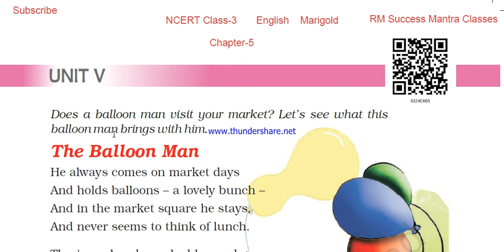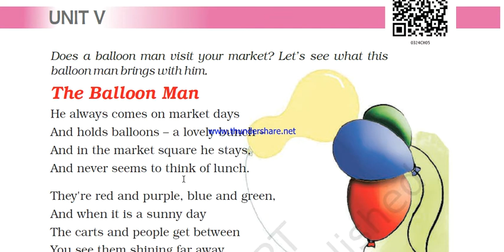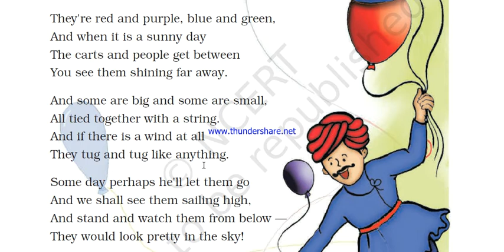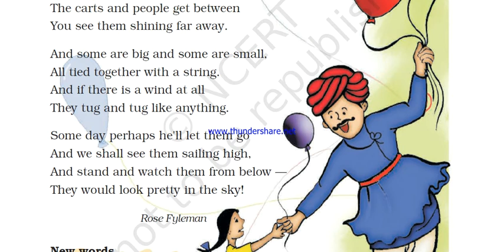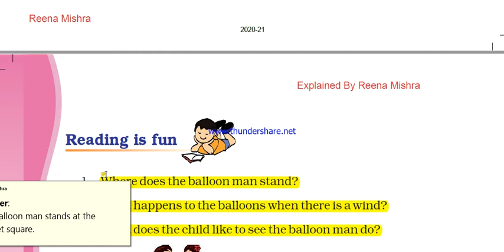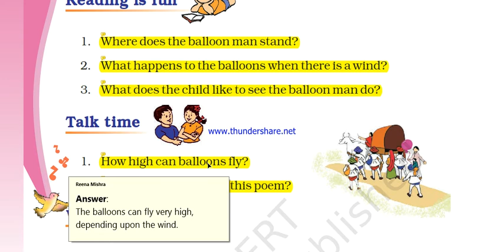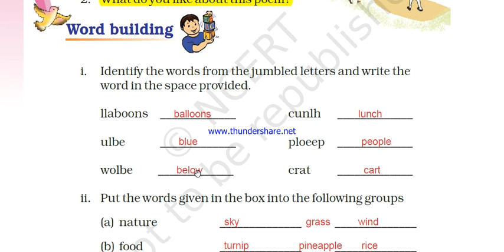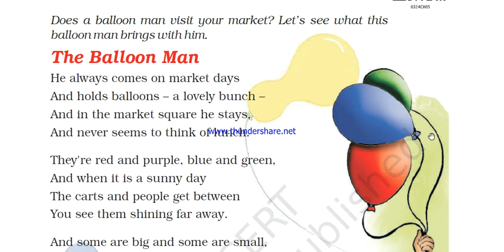NCERT || Class-3 || English || Chapter-5 || The Balloon Man (Poem) ||Marigold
NCERT || CBSE || English
Please Visit This Channel And Watch All The Videos ||
Check Play List Also